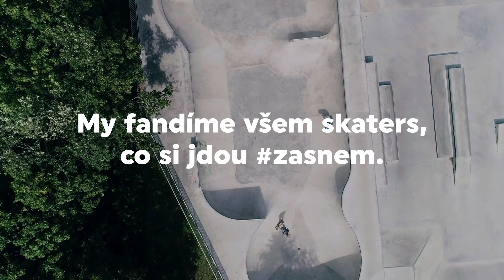Na skejtu ZASNEM | Tobi & Martin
Skejťák Tobi má jasno. Skejt je jeho život a věří, že na něm bude "lítat" alespoň do padesáti. Podívejte se na jeho příběh, který rozhodně nekončí, a o Tobim ještě uslyšíme!

Jsme jeden tým!